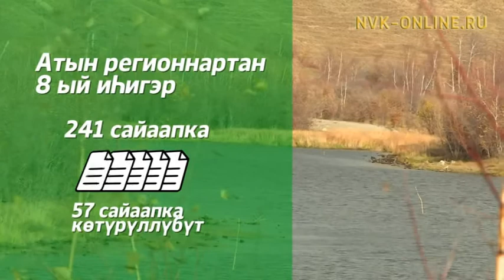Ким хантан уһук илиҥҥи гектары Саха сиригэр ылла?